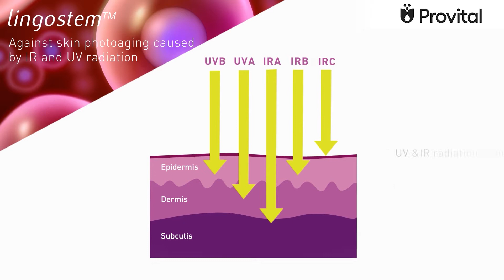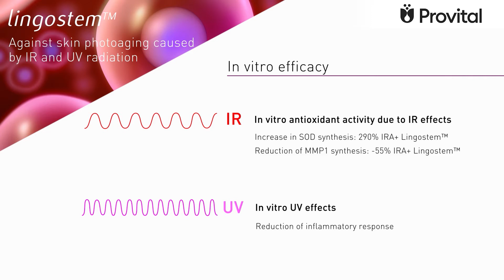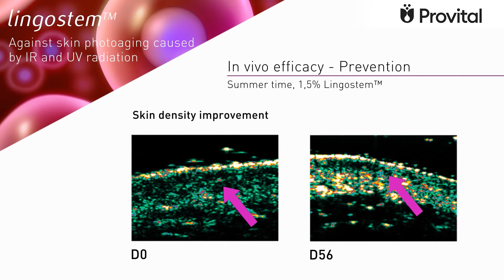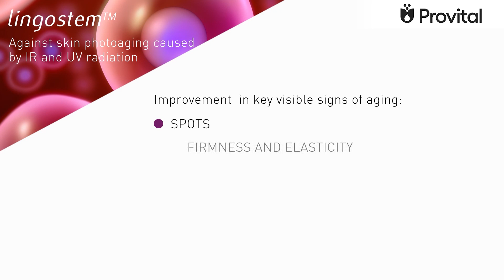Lingostem™: Your Skin’s Defense Against Photoaging 🌞✨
Discover Lingostem™, the innovative stem cell technology from lingonberry, specially rich in polyphenols, designed to combat skin photoaging caused by UV and IR radiation.

👇 MAIN BENEFIT 👇
Sun radiation is responsible for 80% of visible aging signs, including wrinkles, spots, lack of firmness, and dehydration. Lingostem™ offers a powerful solution, inspired by nature’s protective mechanisms.

· Antioxidant Power: Neutralizes free radicals and boosts the skin's own antioxidant mechanisms.
· Inflammation Modulation: Reduces inflammatory response caused by UV exposure.
· Repair & Protection: Demonstrated through in vitro and in vivo tests, improving skin density, reducing wrinkles, and counteracting key photoaging signs.

PROVEN EFFICACY:
🟢 Reduced wrinkle volume and count.
🟢 Enhanced skin firmness, elasticity, and density.
🟢 Visible improvements before and after summer exposure.
Protect and repair your skin with Lingostem™—the ultimate defense against photoaging for healthier, younger-looking skin 💁‍♀️💫.

ABOUT PROVITAL
We co-create with our clients high-quality cosmetic ingredients combining Nature and Science.
We DO CARE for people, communities and the planet.